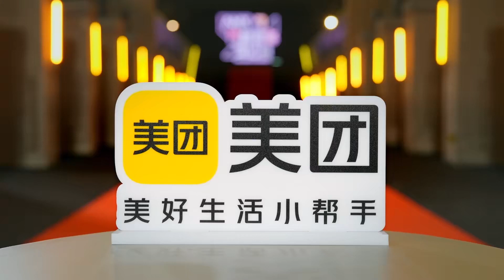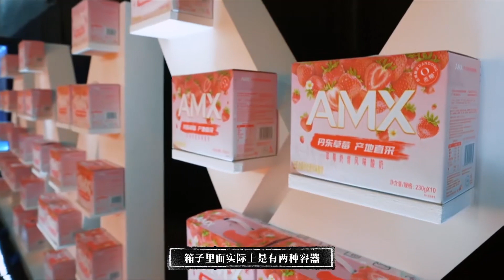✨當著岳雲鵬面玩包袱，德雲一哥可不好忽悠！【新遊記】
《新遊記》六個率真桀驁的熱血青年，在各種人文奇觀中，完成一場真實的人間歷險記，最終成為自己平凡生活中的超級英雄。六人一路前行看見最真實最平凡的中國。

•INTO1張嘉元與秦霄賢體力鮮明的對比，這是什麼尷尬的場面【一往無前的藍】